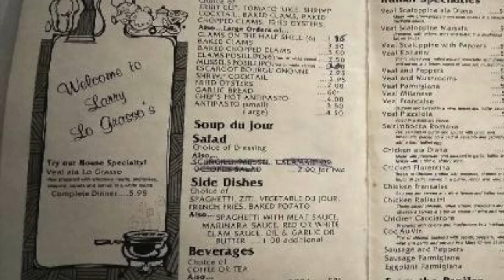Tribute to the LoGrasso Family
Join Vito as he introduces you to the LoGrasso's from humble beginnings come great things.God Bless the LoGrasso family!

BigVito.com Dedicated to our family